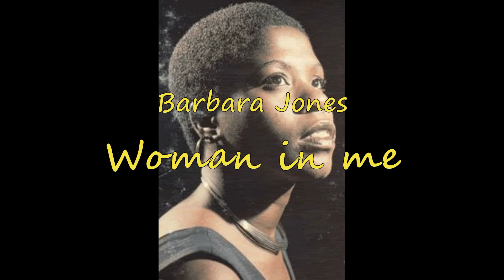Barbara Jones - Woman in Me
Artist: Barbara Jones
Released: 1983